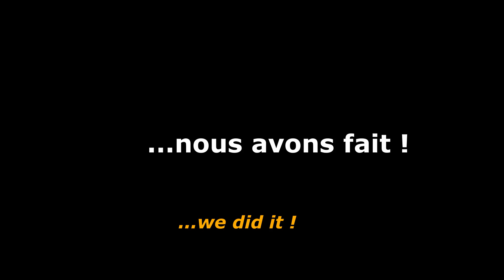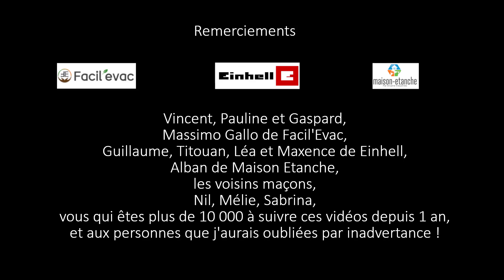Un atelier dans une cave : 1 an de travaux en 3 min. / Basement workshop: 1 year work in 3 min.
Pour fêter la première année de la chaîne et le passage des 10 000 abonnés, je vous offre cette vidéo qui résume l'année passée à aménager l'atelier dans la cave.
This channel has been active for one year and has reached + 10k subscribers. To celebrate this, I made a video that summarizes 1 year of basement workshop improvement.